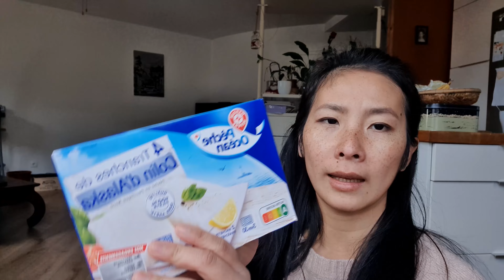RETOUR DE COURSES LECLERC /idée repas/vie quotidien/grocery shopping/Eat healthy/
Music by MBB Forgot to add credits and got a claim? Please fill this form

Musique proposée par La Musique Libre Joakim Karud - Say Good Night Joakim Karud